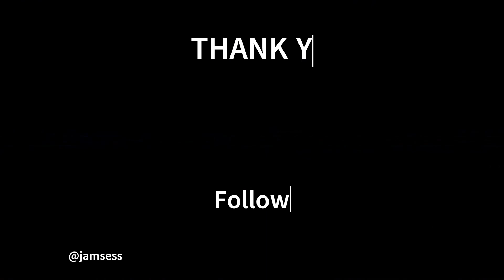Trinity Digital Exam | Classical&Jazz | Piano Grade 3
Jam Session School
Venafro (Is) - Centro Esami Trinity 69058

Digital Exam, Piano Grade 3
Candidata: Martina Tomasone